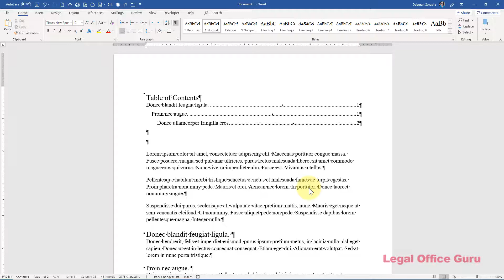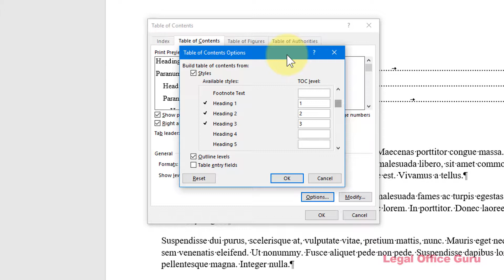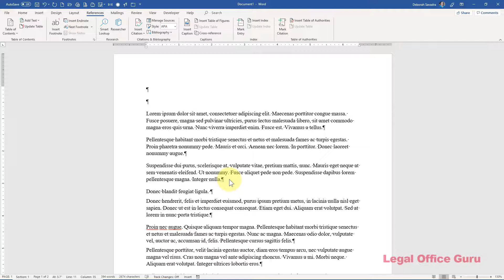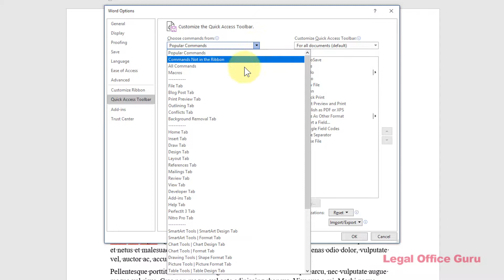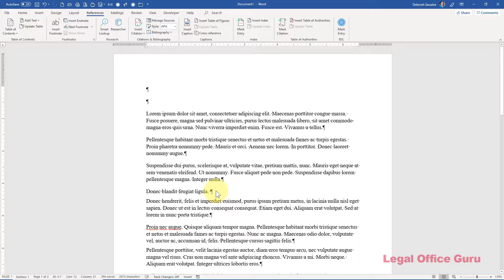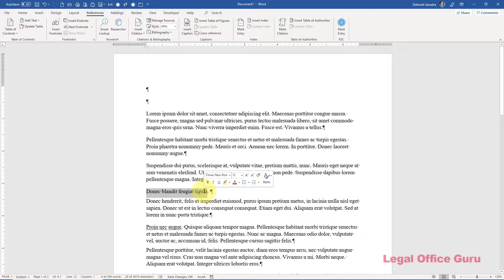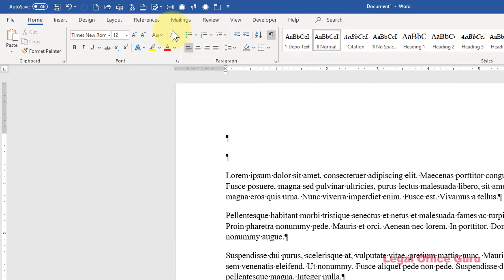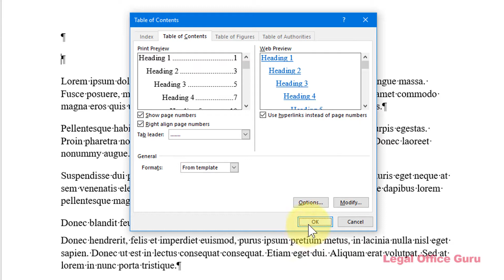2 ways to create a Table of Contents in Microsoft Word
Does your Word document need a self-updating Table of Contents? Here are two ways to create a TOC, with the pros and cons of each.

Mic: Blue Snowball or Boya lavalier mic